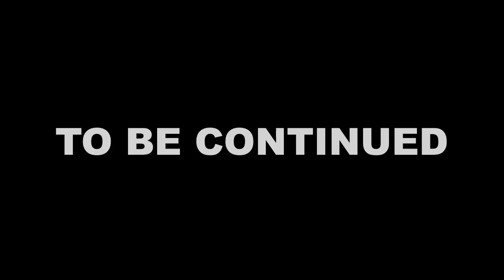Skywars with United Funny Moments #1!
Everyone knows most of us in United aren't good at Skywars. But hell if it doesn't make for a funny video! :D

►Currently running Minecraft trolling, an SMP series, and some indie games!